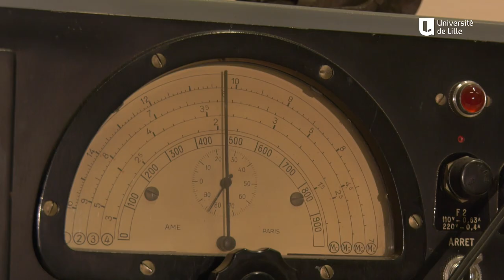On a vu les étoiles !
crédit image télescope : S. Razemon / "Association Jonckheere - les Amis de l'Observatoire de Lille"
Vous saviez que l'Université possédait un observatoire astronomique ?
On vous propose une petite présentation du lieu en compagnie du chercheur Stéphan Renner.